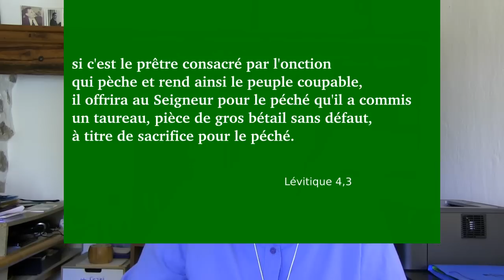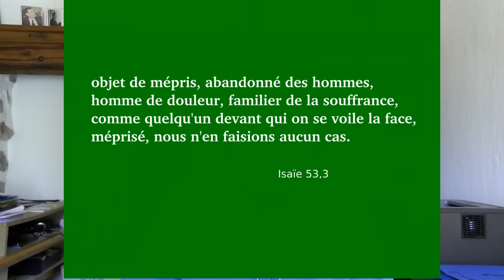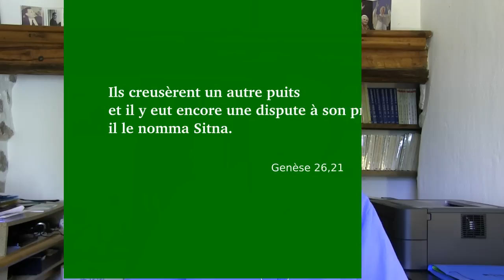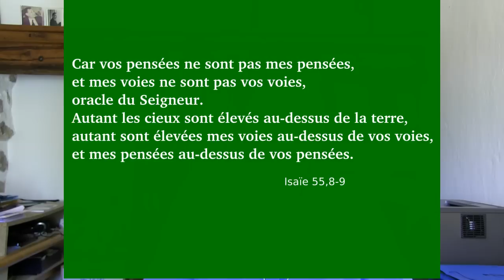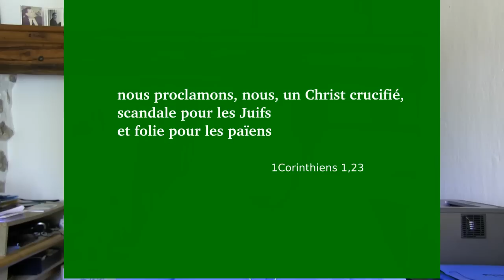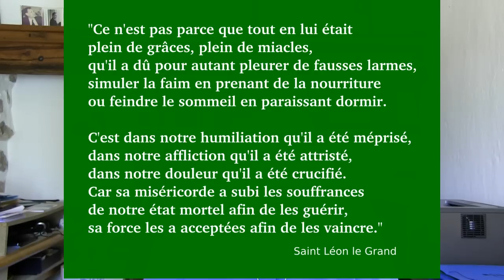Jésus Messie souffrant